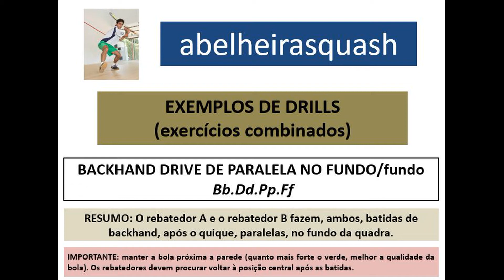DRILL - BACKHAND DRIVE PARALELA NO FUNDO (teórico)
Explicação teórica, com figura ilustrativa e narração, de um drill fechado: TROCA DE PARALELAS NO BACKHAND (considerando jogadores destros) NO FUNDO da quadra.